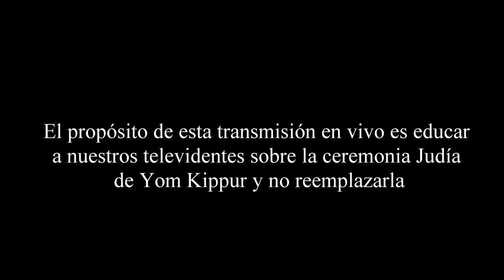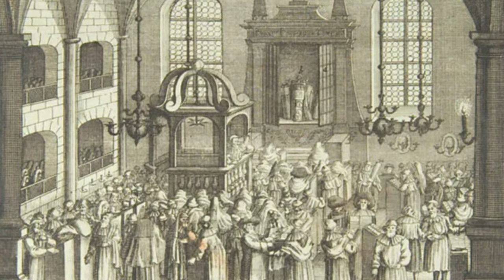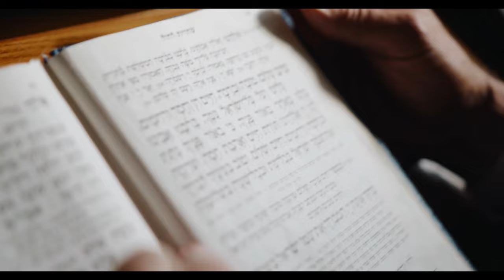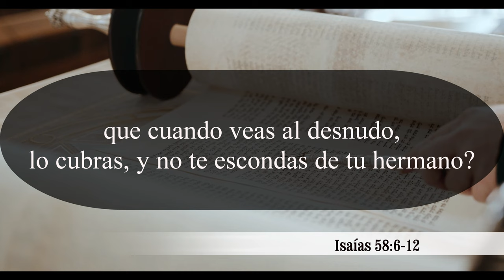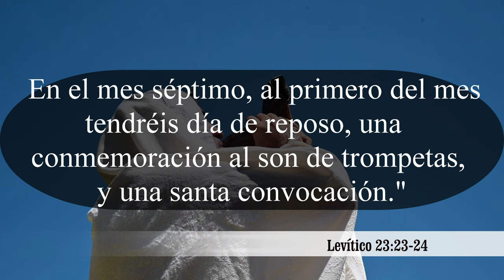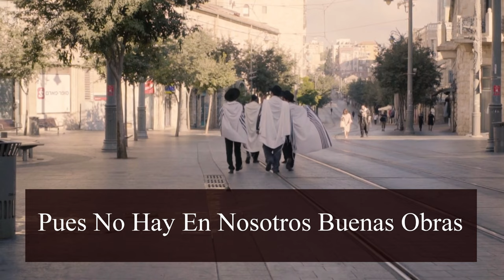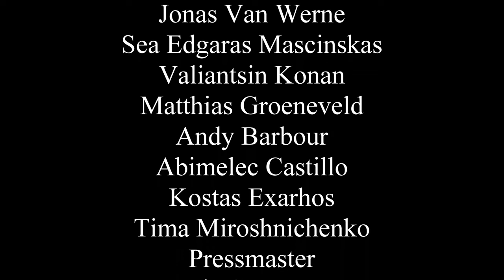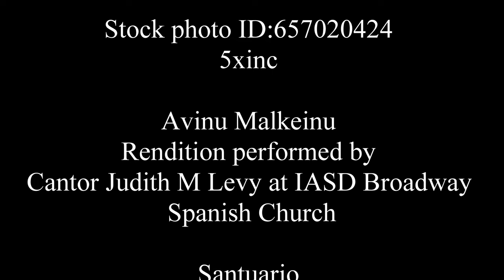Celebracion Yom Kippur - Un video educativo sobre Yom Kippur para Adventistas del Séptimo día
Todos los videos, canciones, imágenes y gráficos utilizados en el video pertenecen a sus respectivos propietarios y yo o este canal no reclamamos ningún derecho sobre ellos.

Apoya a estos increíbles creadores

Donde Encontrar los Videos

Jewish man blowing Shofar stock
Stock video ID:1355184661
Credito chameleonseye

Judith M. Levy

Santuario Junior Kelly Marchena (Con Permiso)
Música y letra: Randy Lynn Scruggs / John W Thompson
Arreglo: Diógenes Domínguez

Donde Encontrar las Fotos

A sacrifice taking place in the tabernacle in the wilderness; the encampments of the Jewish tribes spread out to the horizon. Coloured lithograph.

The tabernacle in the wilderness, and plan of the encampment.
Exod. XI. 2 / lith'y. of A. Kollner Phila ; H. Camp's lith'c. press.

Two Goats.
The Day of Atonement part 2,The Voice of One

Book of Exodus Chapter 26-4
Bible Illustrations by Sweet Media

Sending the scapegoat into the wilderness.

Ilustración de Juedisches Ceremoniel, un libro alemán publicado en 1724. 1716, aquí en su segunda edición de 1724.

Warsaw, Poland, A Yom Kippur prayer, October 1940.
Yad Vashem Photo Archives 1663/19

Credito 5xinc

Donde Encontrar la Musica

Erev Shel Shoshanim None Copyright Cover Ethan Eubanks

Jewish Folk Slow Oseh Shalom
EyeForMusic_

El Santuario Pilares de Nuestra Fe (Piano Cover)  Himnos Pista Piano
(Con Permiso)

Jewish Violin
EddieHoncha

Jewish Folk lyrical Avinu Malkenu
Oleksandr Domanskyi

Shofar
Eternal_Future_Productions

TRAX Adon Olam v01 Cover Flaviano Dalisay